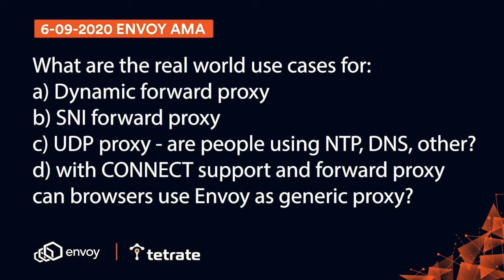Envoy Proxy: How do people use the dynamic forward proxy, SNI forward proxy, and UDP proxy?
Envoy proxy creator Matt Klein and maintainer Lizan Zhou describe use cases for the HTTP dynamic forward proxy and SNI forward proxy and how the UDP proxy works.

Matt Klein, creator of the Envoy proxy, and Lizan Zhou, a Tetrate engineer and senior maintainer of Envoy answer questions about Envoy architecture, security, extensibility, and more in this “Ask Me Anything” webinar hosted by Tetrate on 6/09/2020. Tia Louden moderates.